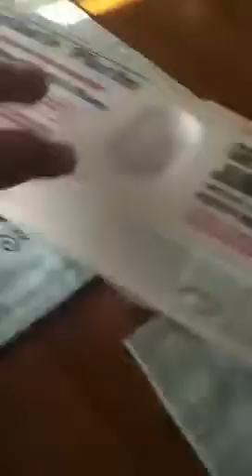My 2012 Easter eggs pt 1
I am moving again for the second time in two weeks I am at my great grandmas so I will also make eggs at my grandmothers